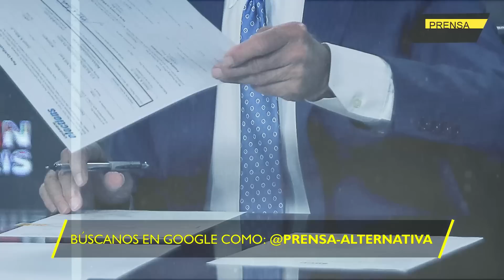¿La "policía del mundo" quiere boicotear al líder centroamericano???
Se cayeron las máscaras de la casa blanca que ahora le dio la orden a fiscales del departamento de justicia que culpen al gobierno de Bukele por supuestos pactos con pandilleros.

Director General: Juan José del Castillo
Jefe de Prensa: Enzo Anchante
Jefe de Turno: Nancy Vargas
Investigador Asociado: Maylin Pariguán
Locución: Luis Mamani
Edición: Berenice Castillo